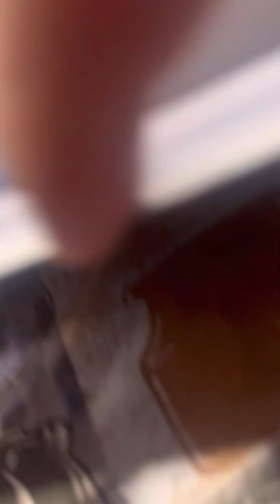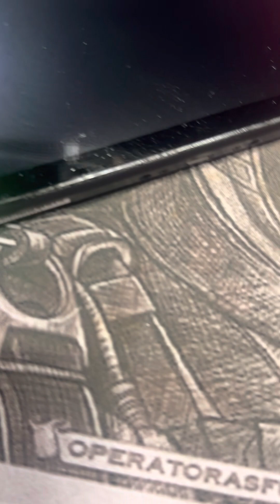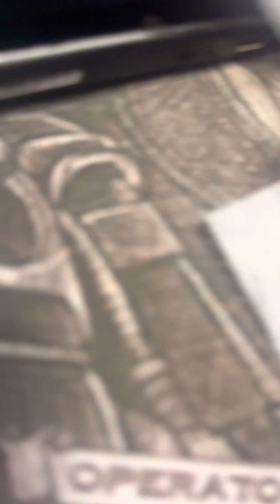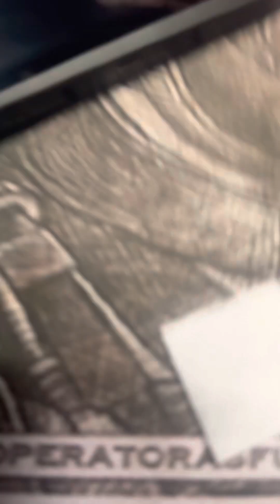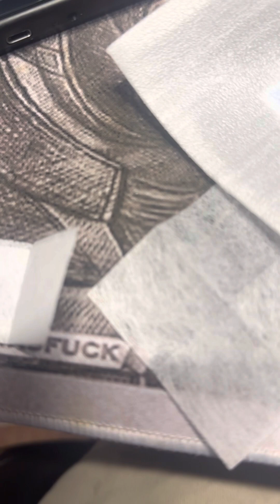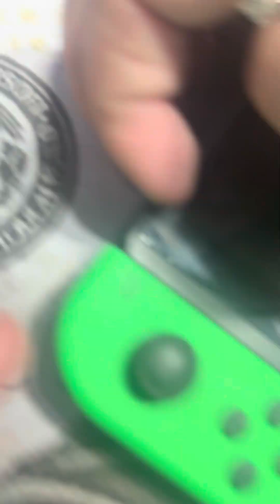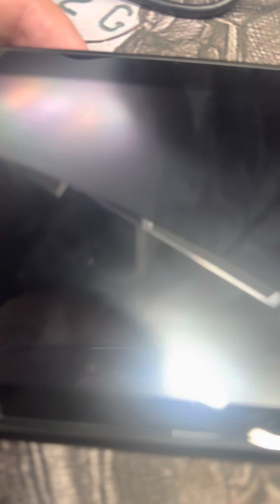Nintendo Switch ￼ Tempered Glass application DIY